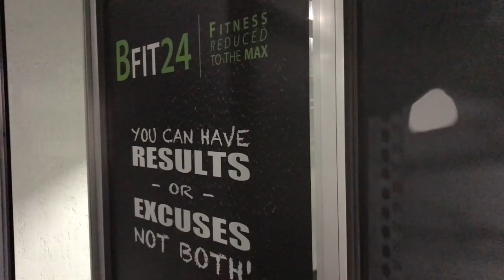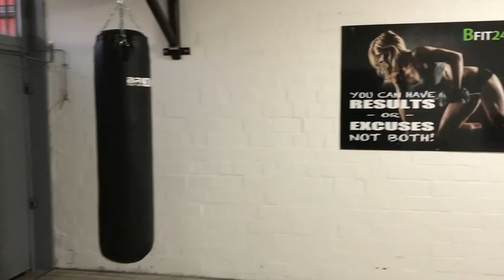Studiorundgang BFit24 Wahlstedt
Endlich ist es vollbracht. Unser neues Studio ist eröffnet. Einige Impressionen haben wir euch hier zusammengestellt.